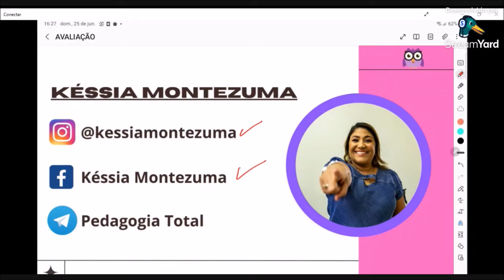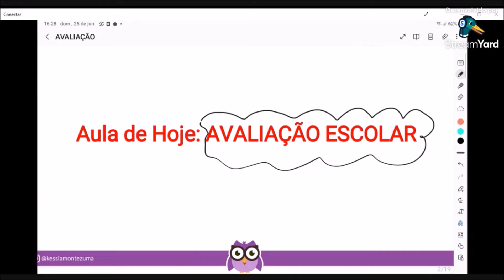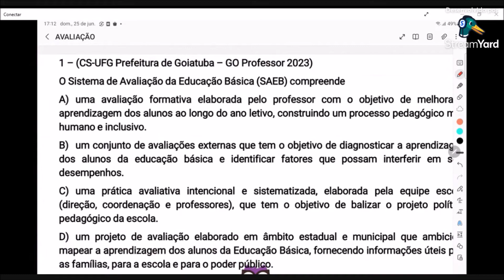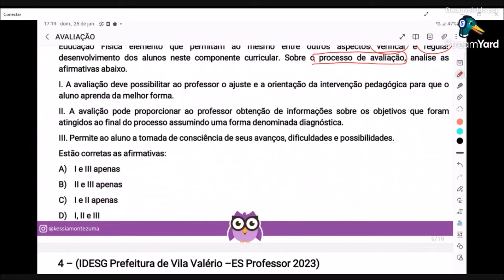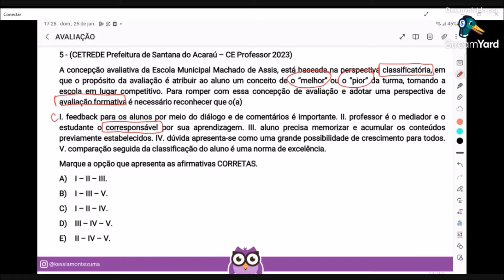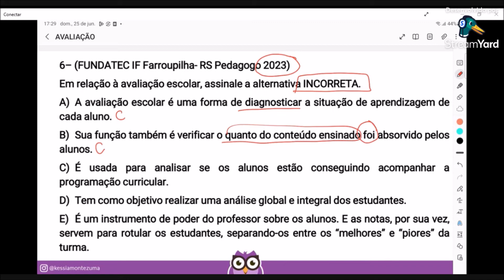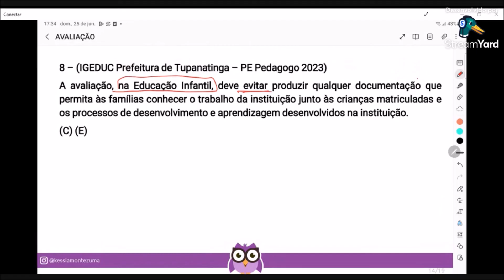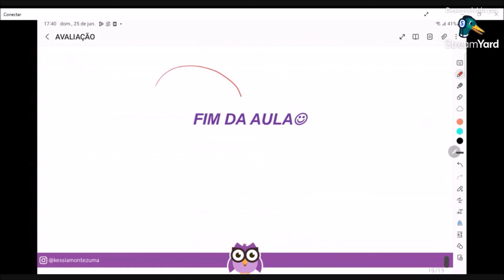Avaliação Escolar - Tudo o que você precisa saber para acertar todas as questões de prova!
Seja bem-vindo (a) ao Canal da Profª Késsia Montezuma

►Conheça a Plataforma Pedagogia Total: Plataforma de aulas online com os principais conteúdos de Conhecimentos Pedagógicos e Legislação Educacional. Videoaulas com metodologia diferenciada, onde você irá dominar os conteúdos que são cobrados nos concursos das carreiras educacionais. Pagamento único, sem parcelas mensais, e você terá acesso por 2 (dois) anos.

Quem é a Professora Késsia Montezuma?

►Professora de Conhecimentos Pedagógicos e Legislação Educacional;
►Professora Efetiva da Secretaria de Educação do Distrito Federal;
►Pedagoga pela Universidade de Brasília (UnB);
►Especialista em Psicopedagogia e Educação Infantil;
►Mestranda em Políticas Públicas Educacionais pela UnB